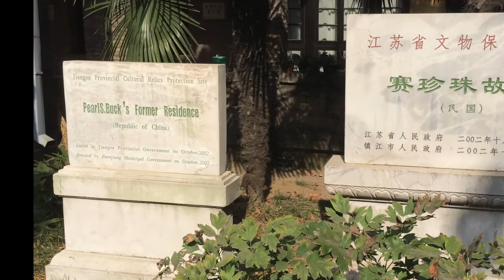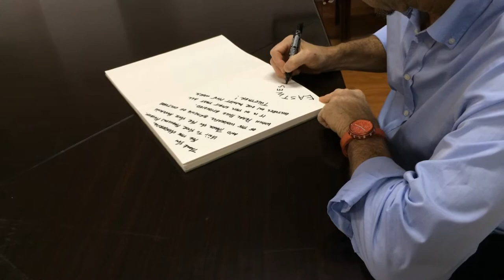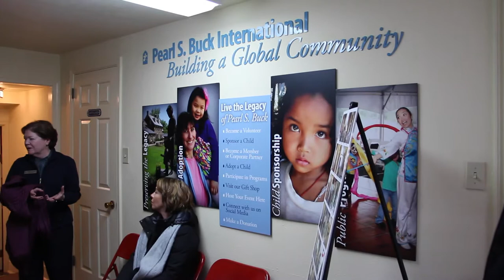DANIEL EZRALOW - director and choreographer of PEARL THE SHOW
Daniel Ezralow's first steps into the new show PEARL produced by Zhenjiang Media and Culture Industrial Group and  Legend River Entertainment.